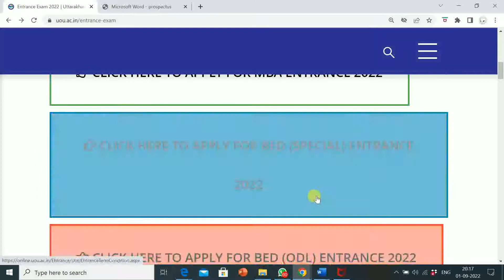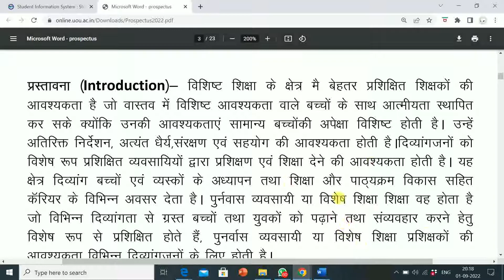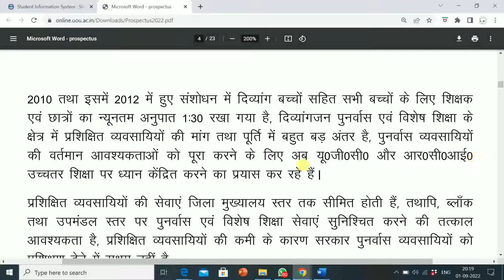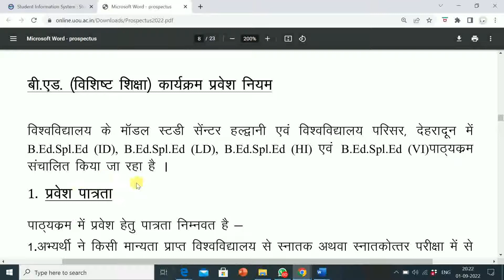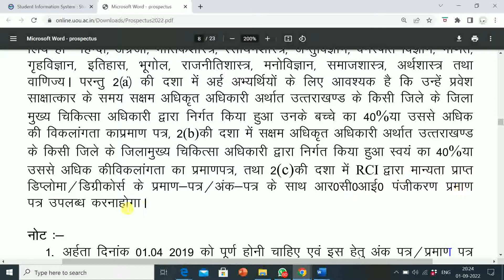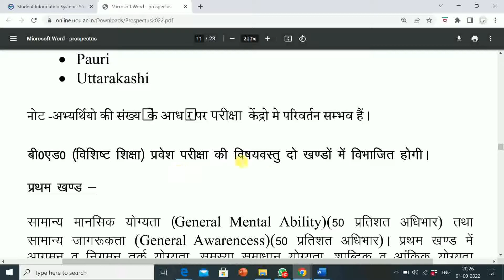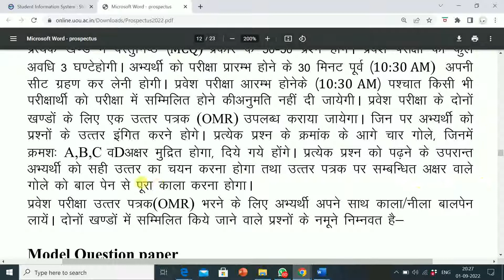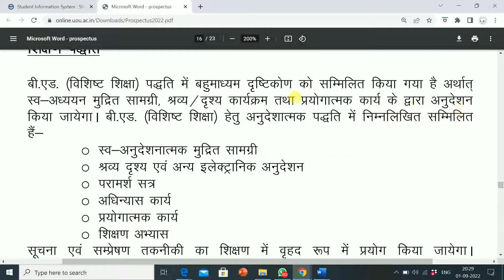UTTARAKHAND OPEN UNIVERSITY | B.Ed. ( SPECIAL EDUCATION) ADMISSIONS 2022 | DETAILED INFORMATION